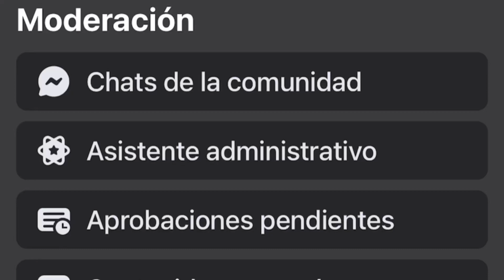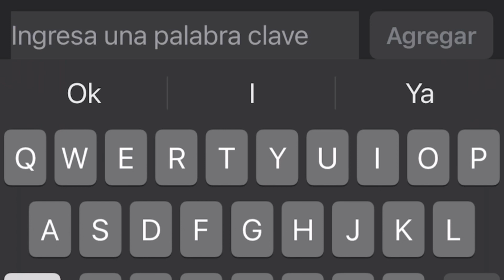Cómo evitar el spam con el asistente administrativo en grupos de facebook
Un video para evitar el spam de los grupos en facebook muy útil y que sirve demasiado